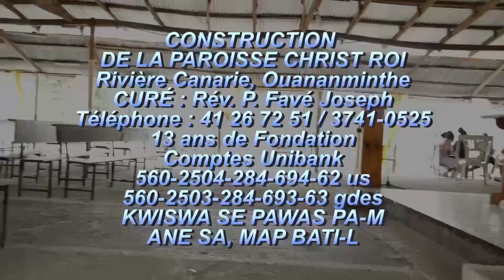CONSTRUCTION DE LA PAROISSE CHRIST ROI, Rivière Canarie, Ouananminthe.